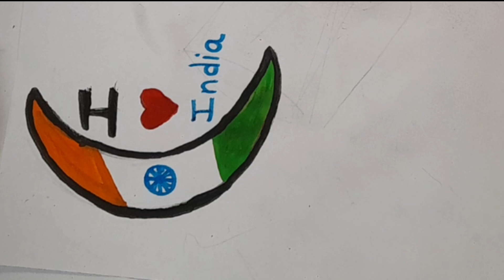lndian flag drawing on moon 🌙 🌚 || NeeVee Crafts and Arts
How to draw flag || Neevee crafts and arts || art || indian flag drawing

Indian flag drawing by using thumb|| NeeVee Crafts and Arts || flagart

How to draw a flag | NeeVee Crafts and Arts || arts || flagartIndependence day flag drawing
Flag drawing

❤ Heart flag colour
Flag art drawing art |easydrawing || step-by-step | NeeVee Crafts and Arts

Thanks 😊